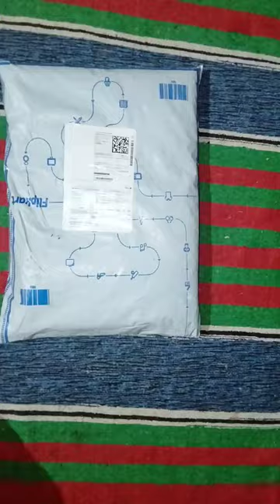Flower Printed Mosquito Net From Meesho Unboxing Video